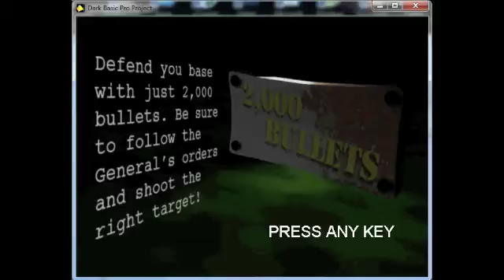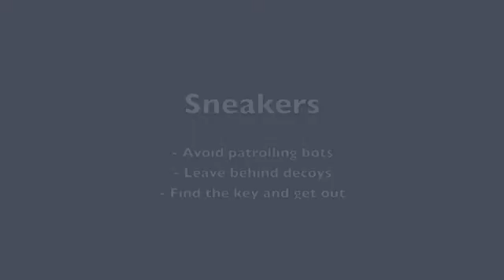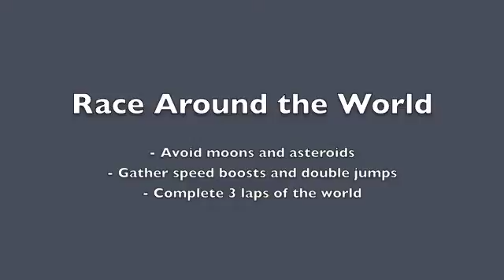Race Around the World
In this game the player must complete three laps of a globe while avoiding rotating asteroids and moons. They are able to pick up speed boosters and "double-jumps" to help them along. This project was completed with Christian Fleming.